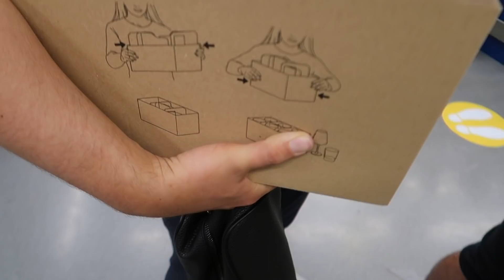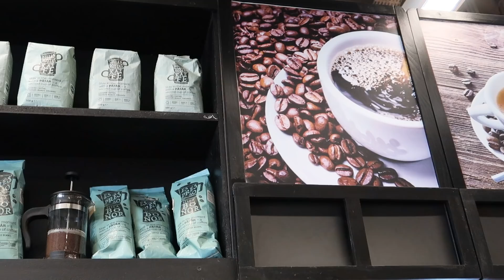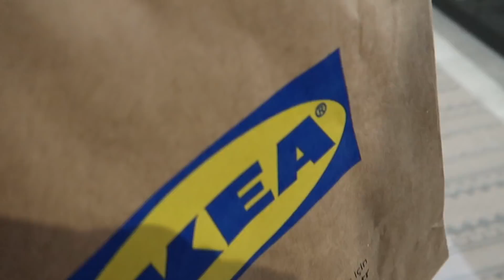BURAK’LA İZMİR’E GİDİYORUZ 🚗 | KAHVALTI HAZIRLAYIP YOLDA PİKNİK YAPTIK | YOĞURT MAYALADIM | VLOG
Haftanın 3 günü ( Çarşamba, Cuma, Pazar ) yeni videolarla burda sizlerle buluşuyoruz.

▶️ gamzekahramanblog